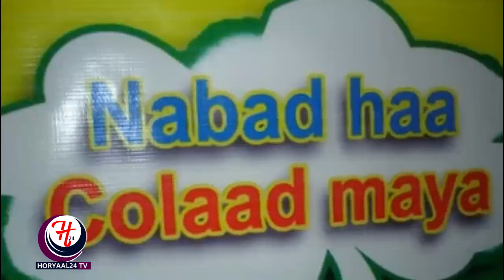Abwaanada ugu caansan G.Togdheer oo ka qayb galay bandhig suganed Ku sabsan Nabada Ayaa...